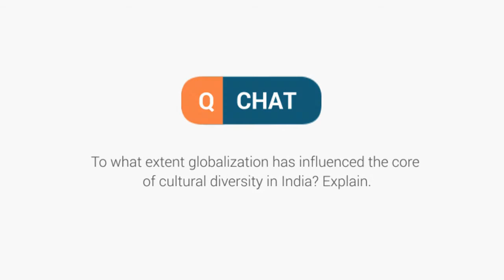Q Chat -29- To what extent globalisation has influenced the core of cultural diversity in India